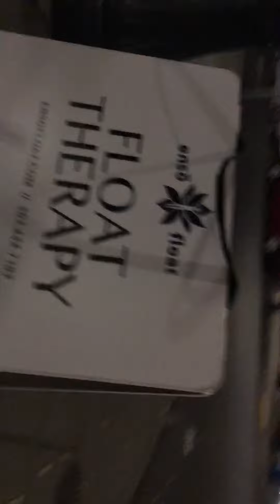Pearl holiday lights